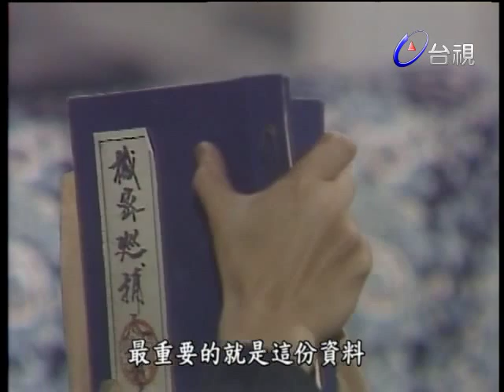春去春又回 第 37 集 The Springtime EP37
張來福農民出身，自小失學，但忠厚忍讓，堅毅不屈，偷偷喜歡富家小婢女劉小青，但這份情愫他偷藏心底，不敢向小青表明，是來福純純的初戀。來福之弟長貴，因家貧三餐不繼，乃異想天開，潛入土豪黃麻子家偷米，卻誤殺麻子之愛妾，來福愛弟情切，竟把一切包攬上身，代弟受刑。來福出獄後，發現小青竟在他服刑其間和長貴發生情感，傷心之餘，決心成全長貴與小青。為了替小青贖身，讓長貴娶回小青，來福作包身工，含淚揮別家人。後來，來福與玩雜耍的賣藝女郎沈紫君因誤會而結識。紫君父親楚生傷後轉往棧房工作，楚生性玩固，自尊心由尤其重，又喜以老大自居，故人緣差，唯來福宅心仁厚，不以為忤，紫君對來福好感油然而生。可是來福自卑感極重，認為自己無法給紫君好生活，故不敢接受她的感情，令紫君氣結。紫君性情倔強，個性獨特，在與當地富豪余佛影之孫余創世發生衝突後，余創世原本追求表妹雷曉冬，轉而被紫君吸引，自此對紫君癡情不已。紫君看來福不肯接受她，自尊心受損，故意拿余創世來做擋箭牌，表明自己已有心上人，但私下卻對余創世十分冷淡，令余創世十分沮喪，並將來福視為情敵。佛影有女靜音，嫁朱煥亭，煥亭因逢意外，臨終前向余靜音懺悔，講出２０多年前與一歌女曾有一段情，歌女且替他產下一子，希望靜音將其子找回認祖歸宗。原來這名歌女所生的私生子即來福，但其養父張伯通心存私心，硬讓自己的兒子長貴冒名頂替，成了朱煥亭的兒子，改名朱子貴。長貴進入豪門後，貪戀權勢，一心想出人頭地，乃將目標放在曉冬身上，長貴知曉冬心高氣傲，乃故意對其做出不在乎狀，引起曉冬對他的注意，城府極深的長貴乃不費吹灰之力就追求到曉冬。曉冬之母及姨媽余靜音均反對她與長貴來往，曉冬生性叛逆，益發堅定嫁給長貴的決心。小青得知長貴變心，傷心欲絕，且發現自己懷有長貴的骨肉，乃前往找長貴理論，奈長貴利慾薰心，竟要小青拿掉腹中子，小青傷心而回，不幸摔跤，胎兒流產了。來福為了幫助小青恢復信心，不斷鼓勵她，紫君看在眼裡，醋意乃生，這時來福也發現自己已情不自禁地愛上紫君，乃向她表明對小青已昇華為兄妹之情，紫君大喜，兩人終於肯定在對方心中的地位。紫君與來福可否有情人終成眷屬？長貴另結新歡，小青何去何從？余創世是否會對來福不利？
楊佩佩製作，1989年於台視八點檔播出，1990年獲得第廿五屆金鐘獎「最佳連續劇」。

演員：劉松仁、夏文汐、馬景濤、沈孟生、林秀玲、陳思萍、李立群、雷鳴、車軒、青­山、尹寶蓮

主題曲：春去春又回／甄妮 (1989)